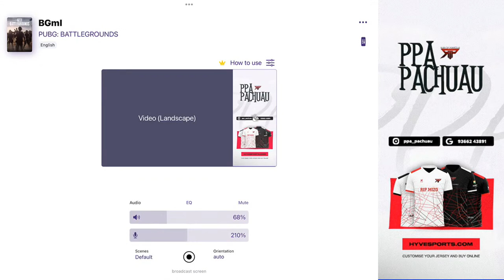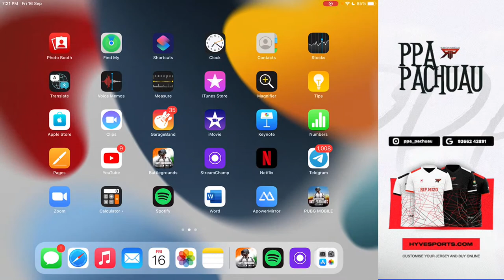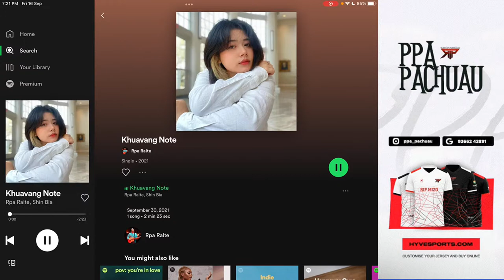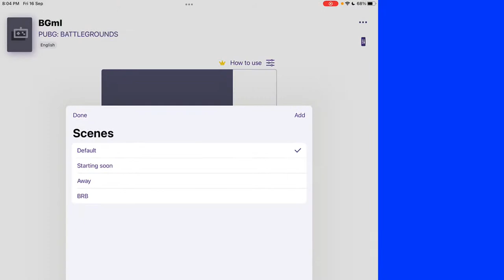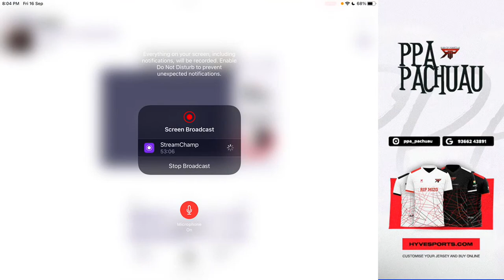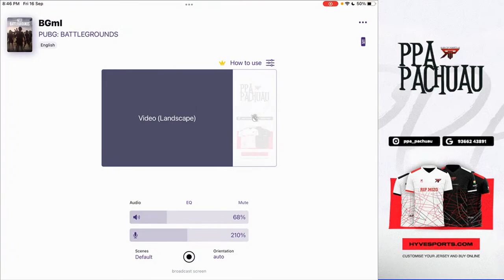GOVT KOLASIB COLLEGE | PUBG TOURNAMENT